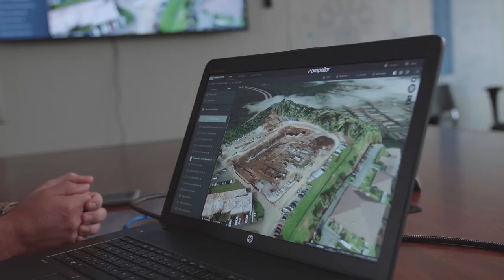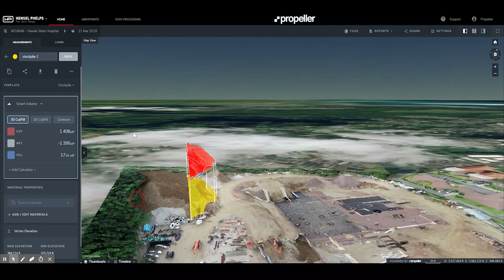Hensel Phelps Is Using Propeller to Track Earthwork, Share Data on Hawaii State Hospital Build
If your self-performing earthwork for the first time, how do you track it? For Hensel Phelps, using Propeller to track quantities, progress, and more mean they can self-perform earthwork for Hawaii State Hospital with efficiency—and easily share data among team members.